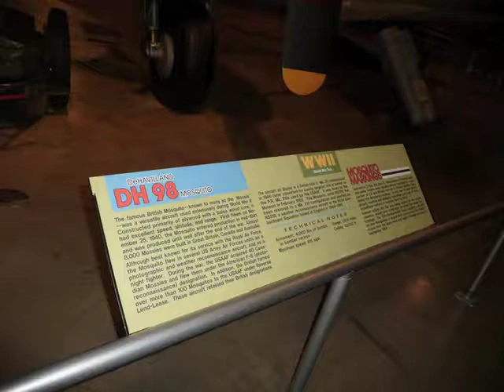De Havilland DH.98 Mosquito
The de Havilland DH.98 Mosquito was a British twin-engine shoulder-winged multi-role combat aircraft

Thanks !